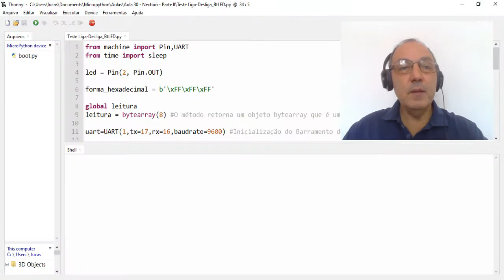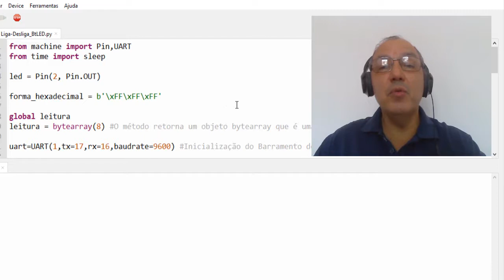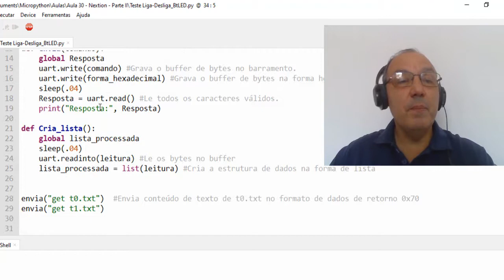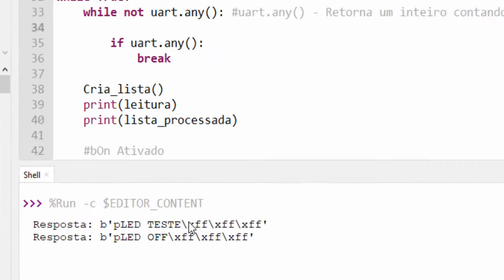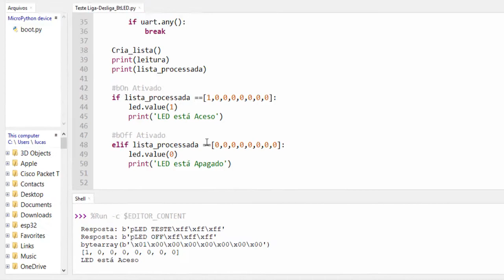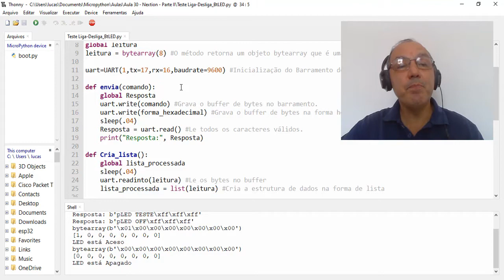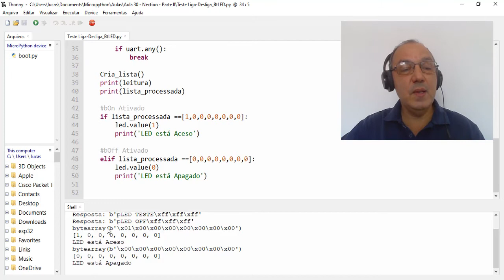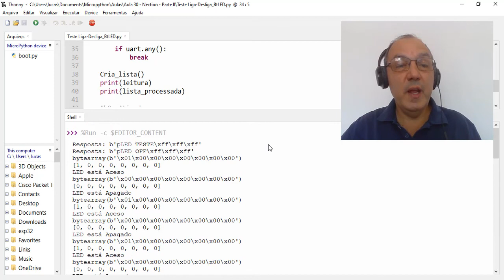Sistema Embarcado com ESP32 e Micropython - Aula 30: IHM NEXTION - Parte II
IHM Netion & Micropython com ESP32 - Exemplo Liga e Desliga usando um LED (Acende e Apaga).